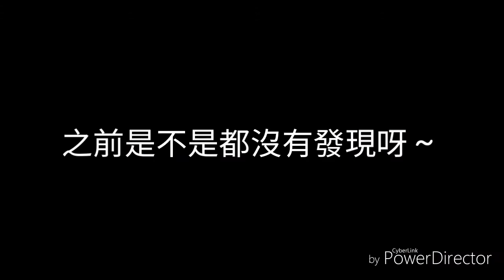傳說…小……彩蛋？？ ＊可可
嘿嘿嘿

想必大家都沒發現吧

哈哈哈

應該說大家都沒認真去聽過吧

所以沒發覺到

也可能是因為我太無聊

啦啦啦

(´▽｀)ノ♪